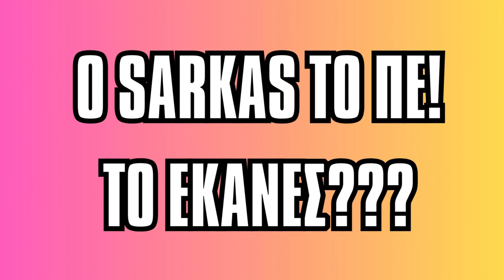youtube video #-3YBcGciW40